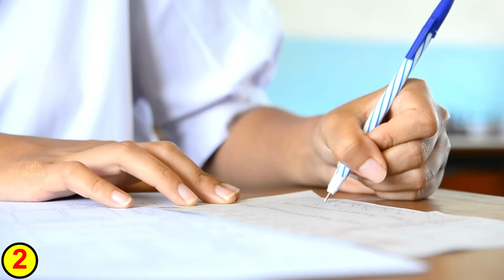7 Interesting Facts about Ukrainian Billionaire Muhammad Zahoor| Muhammad Zahoor Bio 2022 |TalkShawk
Intro: (00:00)
Birth & Early Struggle: (01:12)
ScholarShip: (02:00)
Moving to Ukraine: (03:18)
Returning to USSR: (04:17)
Prince of Ukraine: (05:46)
Kamaliya: (07:01)
Philanthropist: (08:03)

1)This video has no negative impact on the original works (It would actually be positive for them)
2)This video is also for teaching purposes.